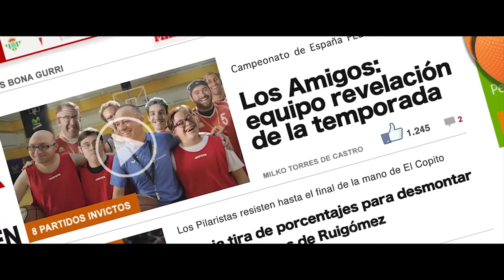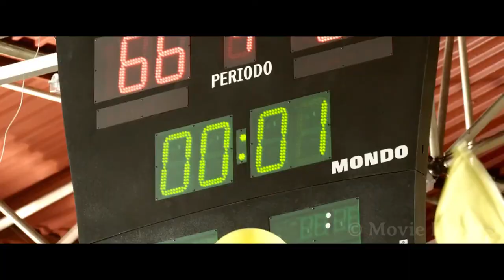Arrogant Coach is Forced to Work With a Team of Mentally Disabled Players |movie recap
The true story of a professional basketball coach that, as part of his community service sanction, is sent to coach a team formed by people with intellectual disabilities.